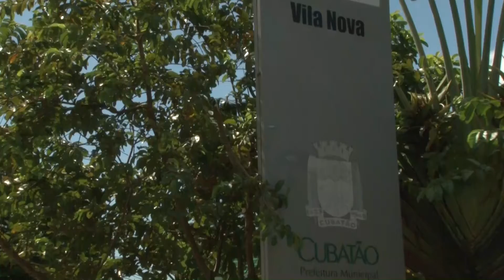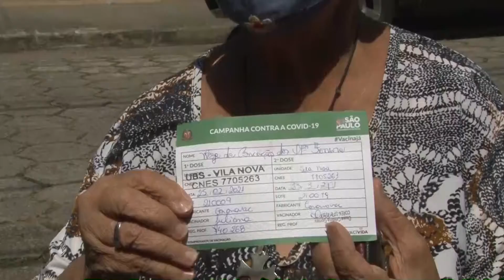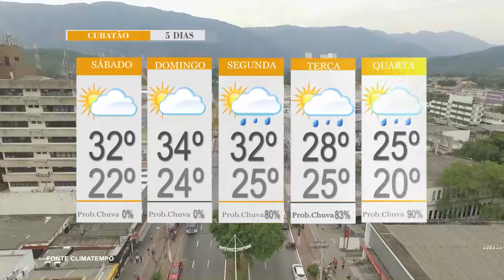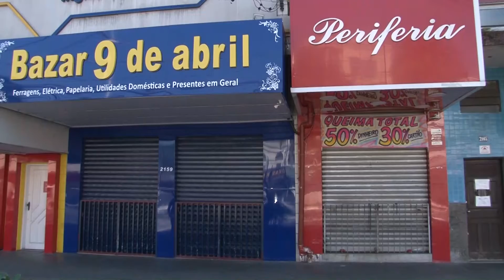Últimas Notícias (25/03/2021)